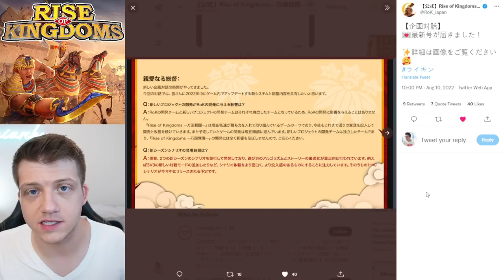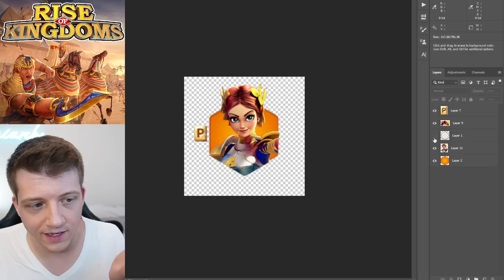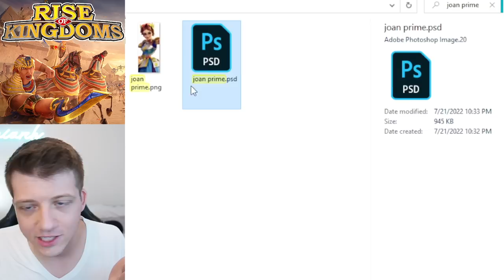Legendary Joan of Arc Prime LEAK is FAKE - Rise of Kingdoms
In case you missed it, check out the video "Here's Why Rise of Kingdoms Ads MUST BE STOPPED"

For more information on this update, check out the video "Official ROK info drop [3v3 KvK Format, Ranged Combat, Joan Prime] Rise of Kingdoms" by Chisgule Gaming

CHAPTERS:
0:00 Intro
0:34 Joan of Arc Prime Is Coming
3:41 Did I have something to do with this?
5:46 Proof it's Fake